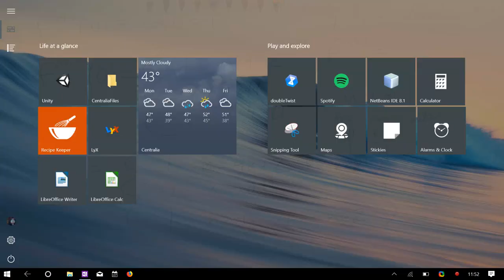Calculus 3 lecture 2018 01 08